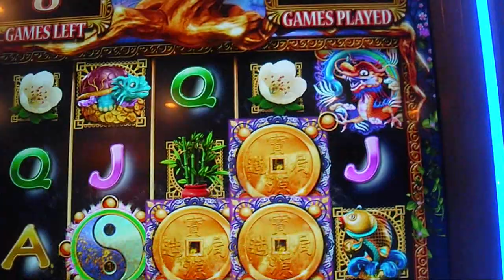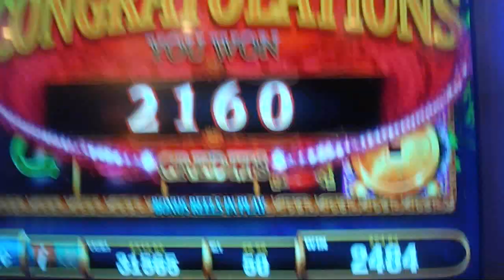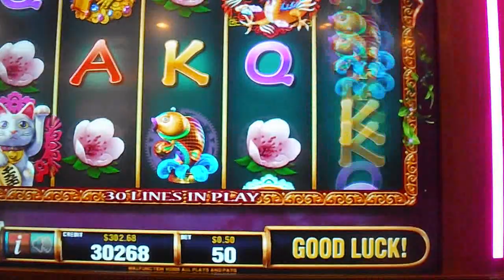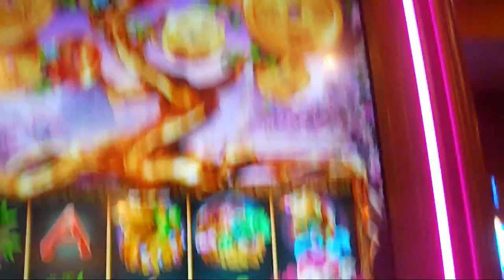Money Tree BONUS & LIVE PLAY New Las Vegas Slot Machine